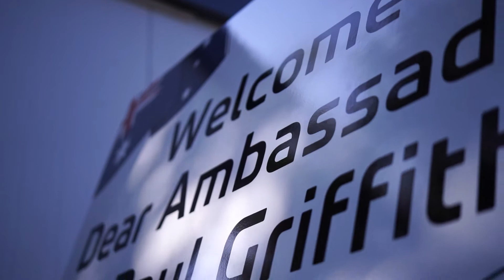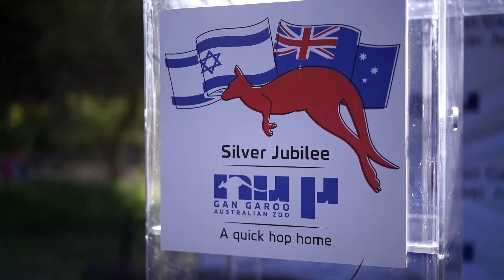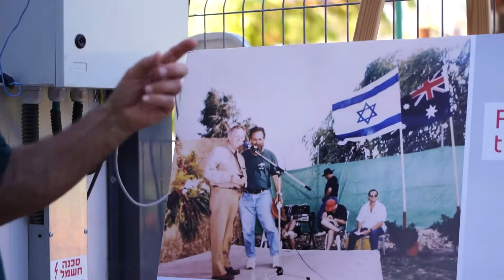Gan Garoo Australian Zoo in Israel Silver Jubilee Ceremony - אירוע חצי יובל לגן גורו